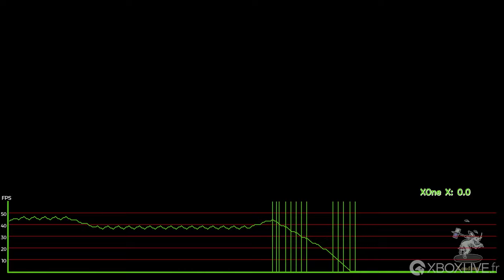[4K] Samuraï Shodown- Frame-rate test - Xbox One X